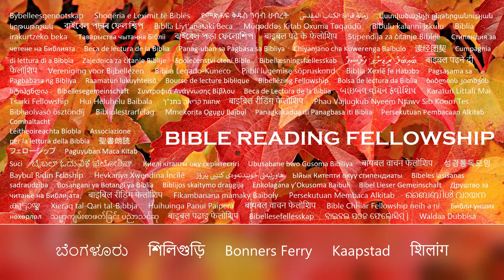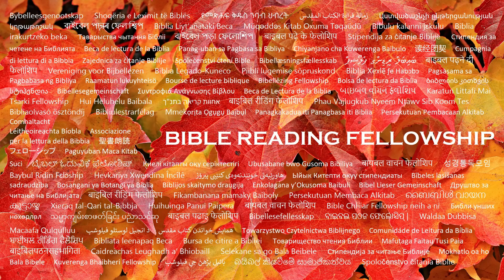Daily Bible Reading Fellowship, January 11, 2024 (Day 369)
Yahshua Hamashiach says:

Matthew 4:4 - "But he answered and said, It is written, Man shall not live by bread alone, but by every word that proceedeth out of the mouth of Yahuah."

1 John 2:27 - "But the anointing which ye have received of him abideth in you, and ye need not that any man teach you: but as the same anointing teacheth you of all things, and is truth, and is no lie, and even as it hath taught you, ye shall abide in him."

John 14:26 - "But the Comforter, which is the Ruach HaKodesh, whom the Father will send in my name, he shall teach you all things, and bring all things to your remembrance, whatsoever I have said unto you."

Revelation 22:20-21 - "He which testifieth these things saith, Surely I come quickly. Amen. Even so, come, Lord Yahshua. The grace of our Lord Yahshua Hamashiach be with you all. Amen."